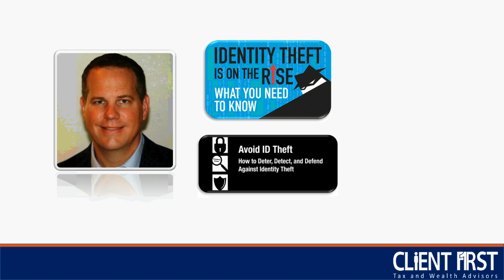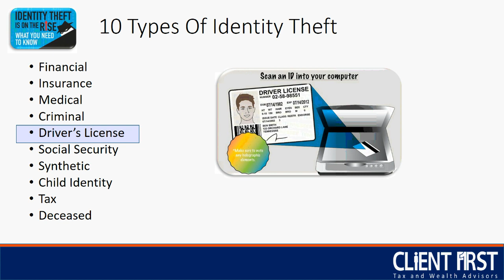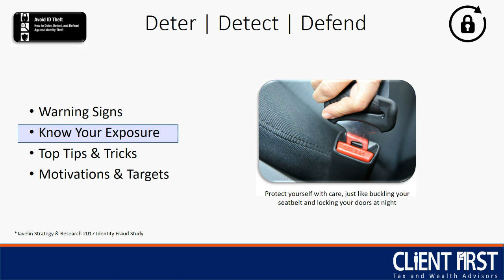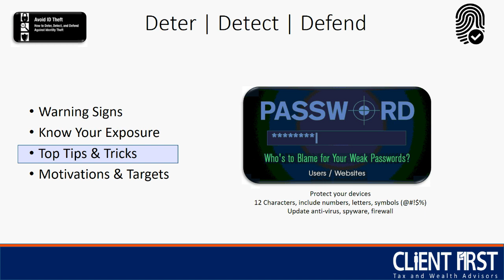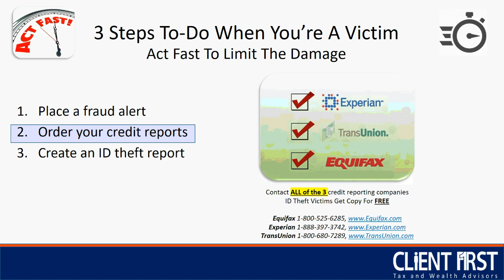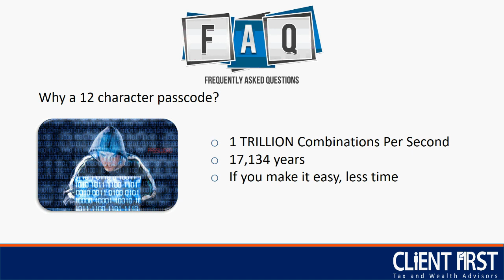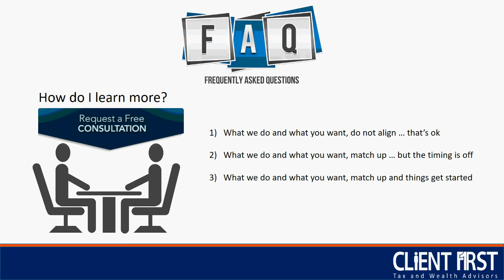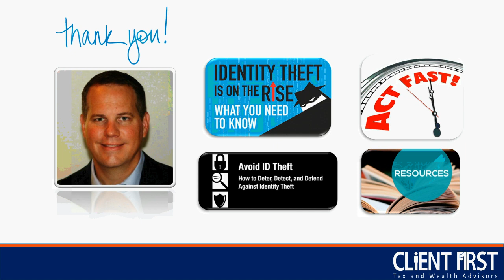Protect Your Identity From Theft And Fraud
How to protect yourself from identity theft and fraud. This video covers identity theft on the rise, how to detect, deter, and defend yourself against cyber criminals. It also provides the 3 steps to-do IMMEDIATELY when you suspect your identity is stolen or compromised.